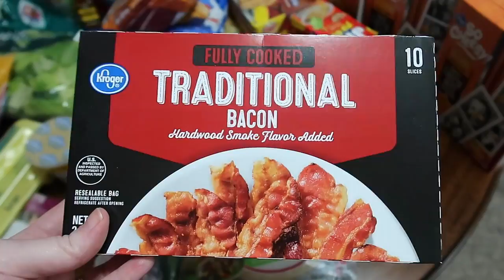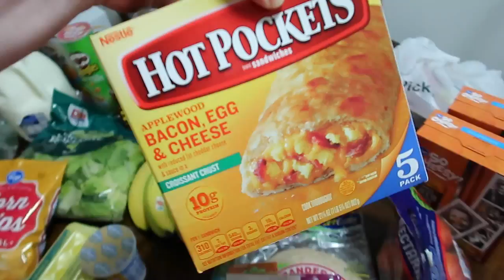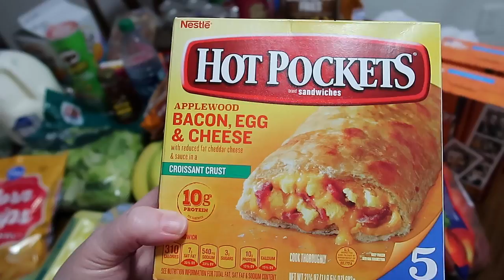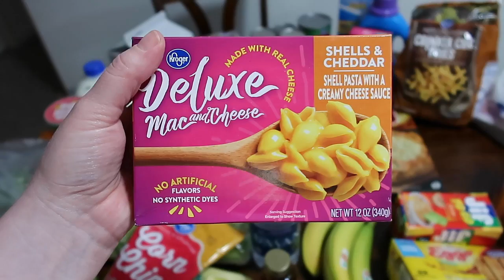Weekly Grocery Haul | Another Kroger ClickList Pickup